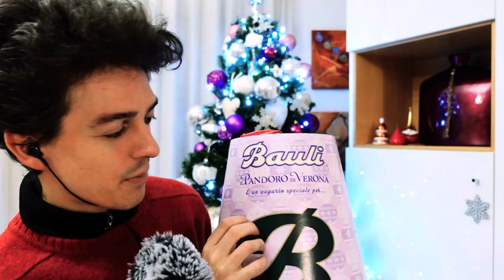ASMR 🎄TRIGGERS NATALIZI PER AUGURARVI BUON NATALE 🎄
Sorpresa!!! 🎄Io ed il mio amico @JanArtASMR vi rilasseremo con triggers natalizi. Guardatelo fino alla fine poiché ci saranno per voi i suoi auguri e correte ad iscrivervi sul suo canale, intanto ecco il video sul suo canale @JanArtASMR dove ci sono anche io

Grazie ai miei abbonati del mese:
✨ Peppe Devil

✨ Stefano Magnani

✨ Gianni Viglione

✨ Delux

✨ Antonella Cavallo

✨ Mara Poddighe

✨ Gaetano Caputo